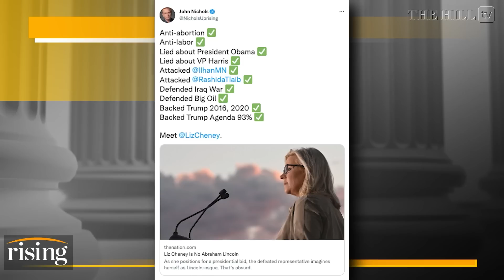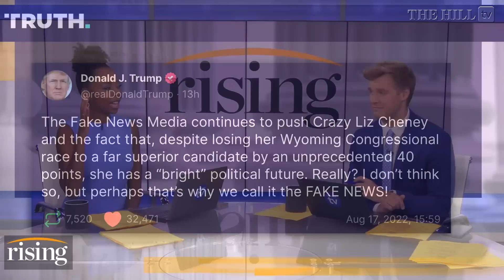Liz Cheney = Abe 2.0? Cheney Compares Herself To ABRAHAM LINCOLN, Ridicule Ensues: Briahna & Robby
Briahna Joy Gray and Robby Soave react after Rep. Liz Cheney (R-Wyo.) compared herself to Abraham Lincoln. LizCheney Donald Trump

Rep. Liz Cheney, R-Wyo., speaks Tuesday, Aug. 16, 2022, at an Election Day gathering in Jackson, Wyo. Challenger Harriet Hageman has defeated Cheney in the primary. (AP Photo/Jae C. Hong)